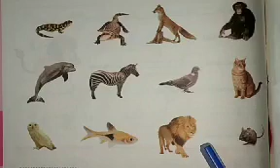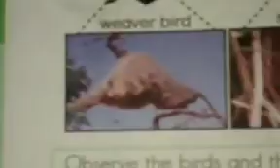पर्यावरणाचे संतुलन उपघटक-जैवविविधता विषय -परिसर अभ्यास इयत्ता-५वी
सुलक्षणा टोकले जि.प.शाळा-सूस